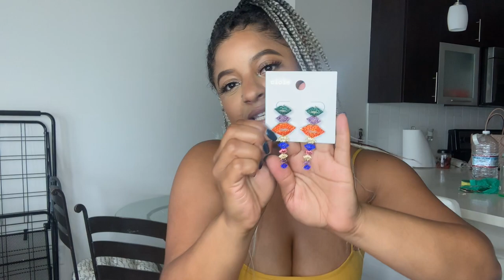I ate the best churros in LA!!!!|LA Fashion District|Mini Haul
Hey Honies🍯
LA Fashion District was a little hotter than expected, but I got some really cute items. Watch until the end to see what I picked up.